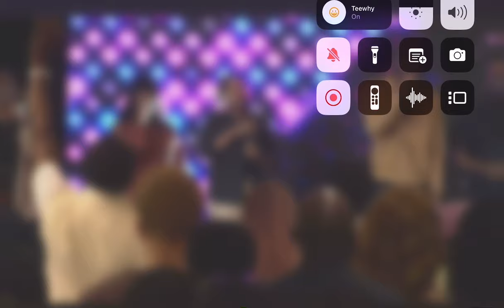HAPPY BIRTHDAY OLUWATOYIN!!! Shine!!! ✨💫🌟⭐️🎉🎈🎂🎁🎼🎊💯🎤🎶🎹❤️🥰🎈🎁🌟🎊💯🎼✨⭐️🎹🎤